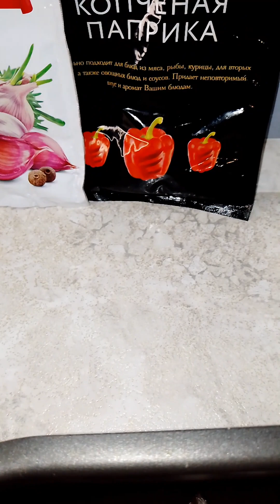рыба 🐠🐋🐟мойва запечённая в духовке#новый, вкусный рецепт#